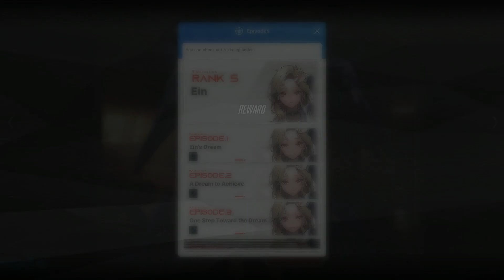[Goddess of Victory: Nikke] Ein's Bonding Episode 3: One Step Toward the Dream [Rupee's FullSupport]